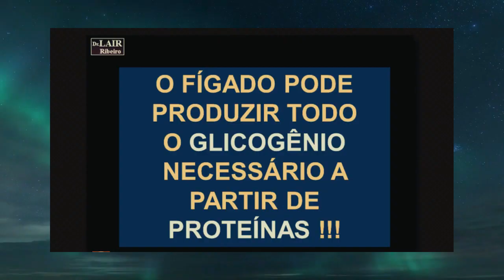Faça isso se quiser ter mais saúde - Dr. Lair Ribeiro explica!